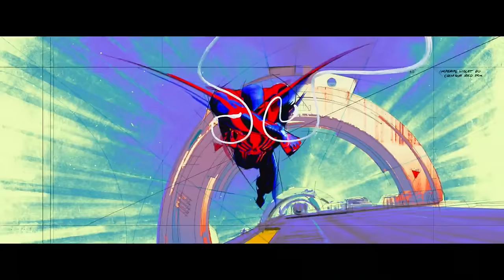Top 10 Best Action Movies of 2023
Hello guys!  In this video,  We’re ranking the top 10 best action movies of 2023. Our countdown includes “Sisu", “ John Wick: Chapter 4”, “Spider-Man: Across the Spider-Verse”, “ Extraction 2”,  and more!  What is your favorite 2023 Action Movie?